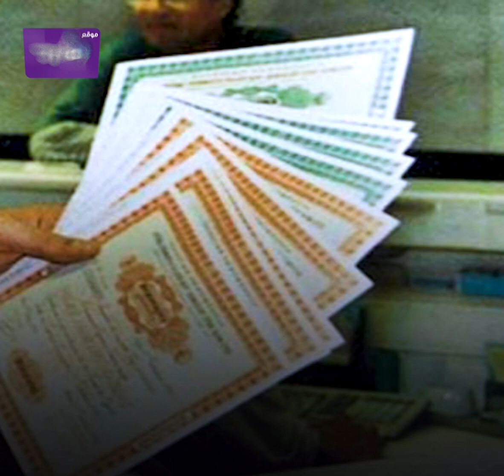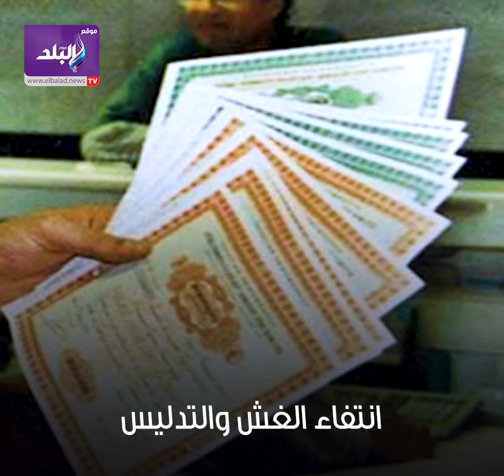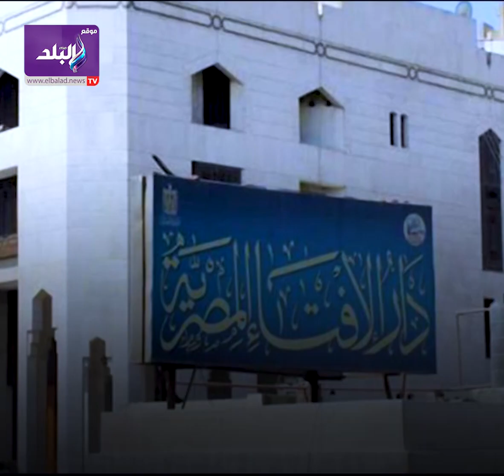تعرف على حكم الشرع في شهادات الاستثمار وأرباحها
دار الإفتاء
ElBaladOfficial#
ElBalad_Official#

ـــــــــــــــــــــــــــــــــــــــــــــــ